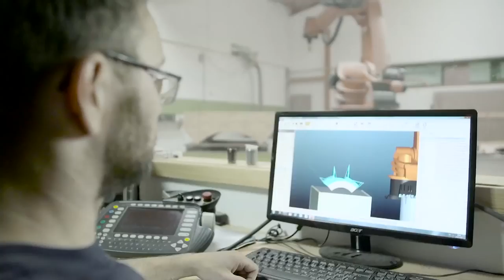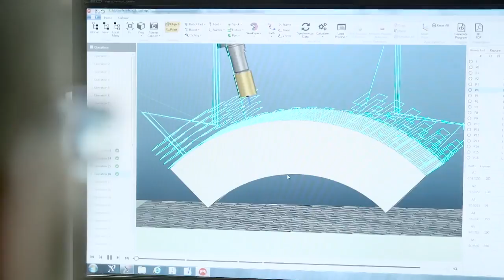[Pt. 2] Milling of circular staircase stringers using a KUKA robot and Robotmaster software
A more in depth video of how a traditional craftsman with no robotic knowledge shares his experience of working with a robot in his carpentry shop.

KUKA robot programmed with Robotmaster.